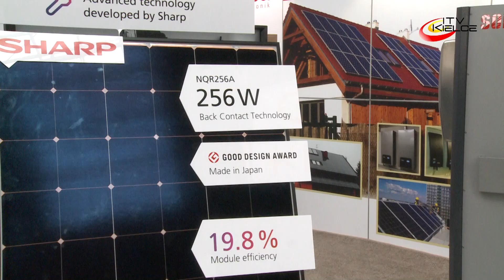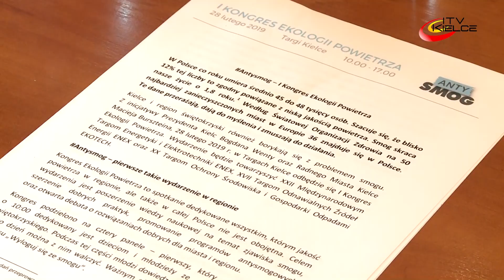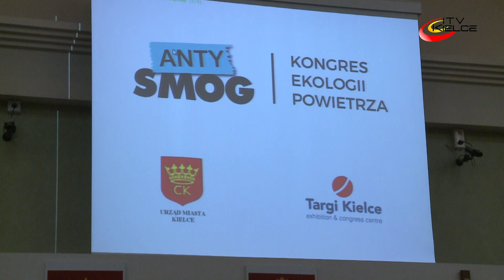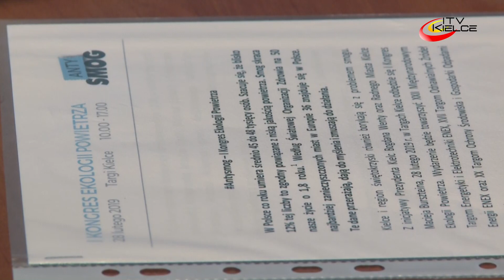Trwają przygotowania do I Kongresu Ekologii Powietrza – ITV Kielce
To będzie wydarzenie bez precedensu w historii miasta i Targów Kielce. Chodzi o I Kongres Ekologii Powietrza, który odbędzie się 28 lutego br. To przedsięwzięcie towarzyszyć będzie odbywającym się w tym czasie ważnym imprezom wystawienniczym: Targom Ochrony Środowiska i Gospodarki Odpadami EKOTECH, Międzynarodowym Targom Energetyki i Elektrotechniki oraz Odnawialnych Źródeł Energii ENEX/ENEX Nowa Energia. Przygotowaniom do kongresu poświęcone było spotkanie z redaktorami naczelnymi lokalnych mediów i dziennikarzami, w trakcie którego mówiono o idei wydarzenia, komu jest dedykowane i jakie są oczekiwania w związku realizacją pomysłu. Kongres będący inicjatywą Prezydenta Miasta Bogdana Wenty i Radnego Macieja Burszteina będzie wydarzeniem, które może sprawić, że Kielce staną się liderem przedsięwzięć zmierzających do likwidacji lub minimalizacji problemów ze smogiem w kraju.
Program Kongresu obejmuje cztery bloki, tematyczne. Pierwszy z nich nastawiony jest na edukację młodzieży i będzie zarazem rozstrzygnięciem konkursu ph. „Wyloguj się ze smogu”,  skierowanego do uczniów kieleckich szkół gimnazjalnych i ponadgimnazjalnych.
Autorzy najlepszych prac mogą liczyć na atrakcyjne nagrody rzeczowe i pieniężne.
Kolejne bloki tematyczne dotyczyć będą dobrych praktyk w walce ze smogiem i rozwiązań biznesowych które wspierają walkę o czyste powietrze. Wśród zaproszonych panelistów znaleźli się premier Jarosław Gowin i minister Przedsiębiorczości i Technologii Jadwiga Emilewicz.
Wreszcie ostatni blok skierowany jest do mieszkańców naszego miasta.
Do kongresu pozostało niewiele czasu i dlatego już dziś zachęcamy do zapisania w kalendarzu dnia tygodnia i daty 28 lutego. Bo uczestnictwo w wydarzeniu każdemu może przynieść wiele korzyści. Więcej informacji na temat kongresu organizowanego wspólnie przez Urząd Miasta i targi Kielce na specjalnej stronie internetowej